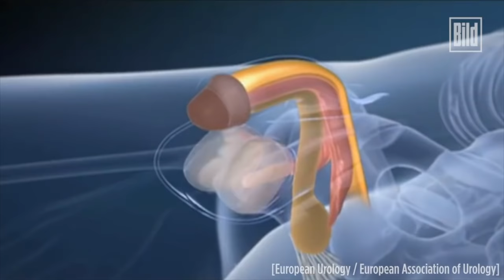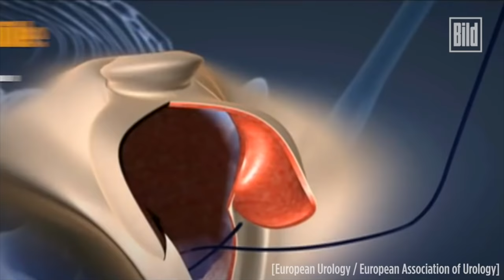Vom Penis zur Vagina - So funktioniert eine Geschlechtsumwandlung / Animation